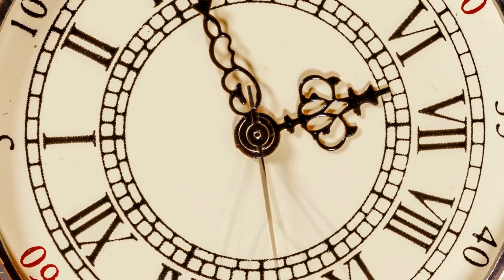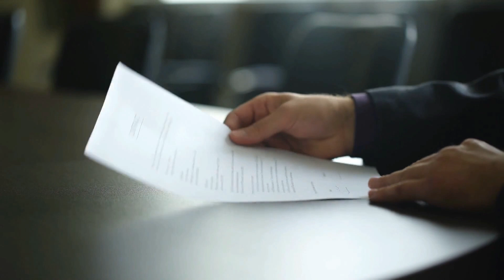Sensitive Father and Daughter | Motivation Cube Video | Best Motivational Speech Bangla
Maharshi Ubacha Presents Sensitive Father and Daughter as a Motivation Cube Video. This the Best Motivational Speech Bangla Video to motivate you to be successful in life.
        It is a story about sensitivity. Sensitivity is a broad term used to describe one's response to others in the matter of physical and emotional. Being sensitive is a quality of being kind and caring. It is the base of sympathy.
        Here is a story of a post man and a handicapped girl which will provoke within us to be sympathetic to others. We should behave in a way that helps others feel good.